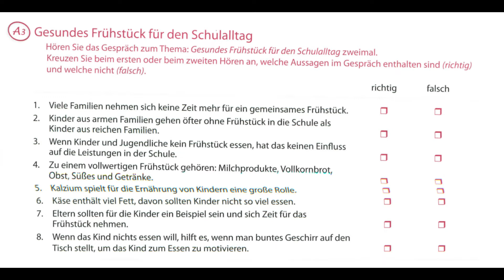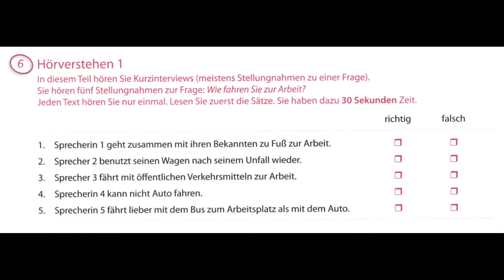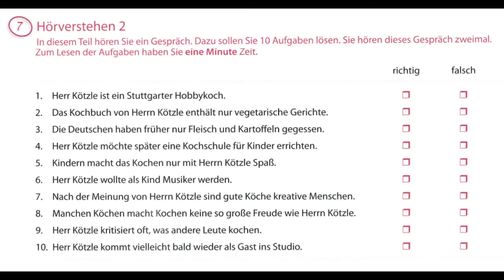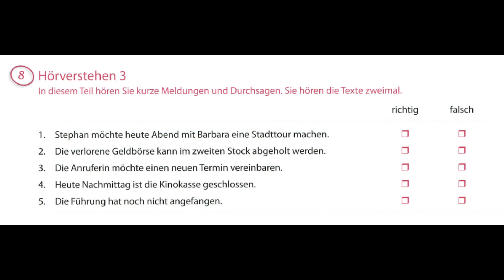lộ trình LUYỆN NGHE TIẾNG ĐỨC EP24 - B1 bài 08 Essen und trinken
lộ trình LUYỆN NGHE TIẾNG ĐỨC EP21 - B1 bài 08 Essen und trinken
0:00 A3
3:03 kiểm tra teil 1
5:05 teil 2
8:24 teil 3